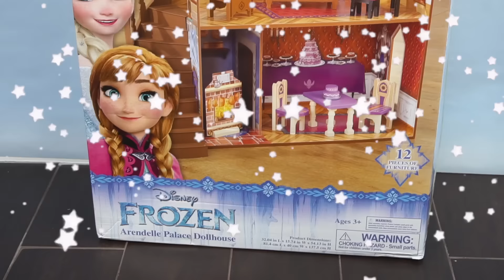Elsa & Anna Princess Bedroom Holiday Morning Routine - Frozen Arendelle Castle Doll House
Queen Elsa & Anna wake up in their princess bedrooms on the arendelle castle playset doll house. Elsa Wakes up first and gets breakfast ready. She is excited because its the holiday season. Kids love the holidays and the frozen royalty is no exception. Elsa plays holiday songs on the piano to wake up Anna! Anna and Elsa remember a story when they were toddlers . Elsa and Anna need to dress up in fancy Barbie dresses to ring the holiday bell. Elsa shares a trunk with treasures of their childhood.

Toys Featured: The perfect gift for girls this holiday season:
Arendelle Castle Dollhouse Comes with furniture, Elsa and Annas princess bedroom that can fit barbie dolls, a living room with piano, a dining room and doll kitchen just like the real movie.

Frozen Elsa Doll from The Movie Frozen: Olafs Adventure

More Frozen Elsa & Anna Morning Routines for kids.

Quarto da Boneca da Rainha Elsa
女王エルサ人形寝室
الملكة إلسا دمية سرير نوم
Frozen Queen Elsa doll Bedroom!
Dormitorio de la Reina Elsa Muñeca
ราชินีเอลซาตุ๊กตาห้องนอน
Reine Elsa Poupée Lit Chambre
Nữ hoàng Elsa búp bê Phòng ngủ
Königin Elsa Puppe Schlafzimmer
女王艾尔莎娃娃的卧室
Ratu Elsa Boneka Kamar tidur
女王艾爾莎娃娃的臥室
Regina Elsa Bambola Camera da letto

Kraliçe Elsa Oyuncak bebek Yatak odası

Koningin Elsa Pop Slaapkamer

Drottning Elsa Docka Sovrummet

Królowa Elsa Sypialni Lalek

Rotina da manhã Barbie Elsa & Anna
बार्बी और केन सुबह दिनचर्या
بيت باربي روتين الصباح
باربى و كين روتين صباحى صباح
バービーモーニングルーチン バービー人形二段ベッドベッドルームバスルーム

Barbie Bedroom is so fun so play with you can say barbie bedroom in many different languages like: barbie bunk bed, barbie doll, barbie bedroom, barbie bathroom, Barbie Morgenroutine, Barbie Puppe, Barbie Routine matinale, poupée Barbie, Barbie Sabah rutini, Barbie bebek, Barbie Pagi rutin, boneka Barbie, bambola di Barbie, ตุ๊กตาบาร์บี้ประจำเช้า, ตุ๊กตาบาร์บี้, Barbie thói quen buổi sáng, búp bê Barbie, باربي الصباح الروتين, دمية باربي, バービーモーニングルーチン, バービー人形